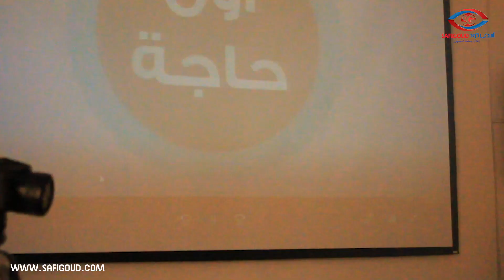لقاء غرفة التجارة والصناعة والخدمات مراكش-أسفي مع الصندوق الوطني للضمان الاجتماعي بمراكش